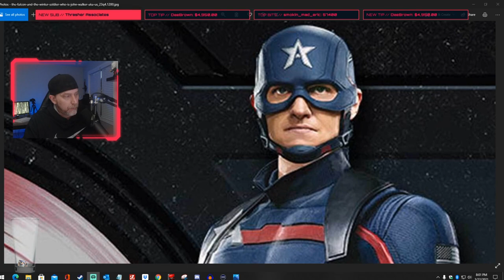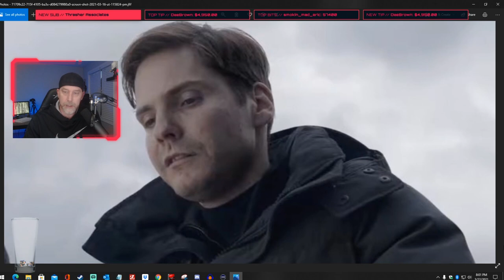The Falcon And Winter Soldier Episode 1 Review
This week we talk The Falcon and Winter Soldier episode 1 and what I think will happen going forward. Sam gave up the Captain America shield and Bucky explores his past. Sam and Bucky's chemistry will be the heart of this series. Falcon and Winter Soldier streaming now on Disney Plus!

Send Stuff:
Lochmoor Productions